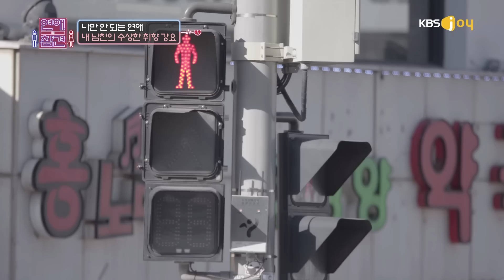내 남자의 취향 저격 남 [연애의 참견1] - EP.05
하나부터 열까지 자신의 취향을 강요하는 남친.
그리고! 남친이 집착하는 또 한명의 남자(?)가 있었으니...

연애의참견 시즌1 EP.05 드라마 - 내 남자의 취향 저격 남
연참 시즌1 드라마 정주행

로맨스 파괴 토크쇼 연애의 참견2
출연 : 서장훈, 김숙, 한혜진, 곽정은, 주우재